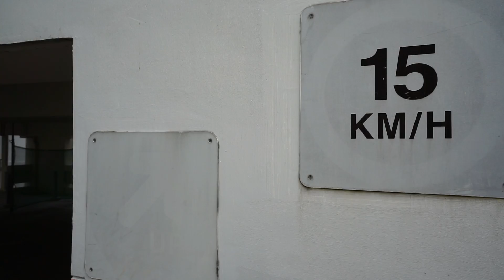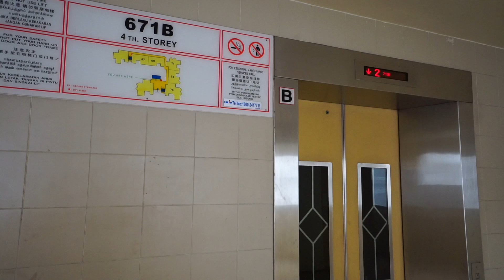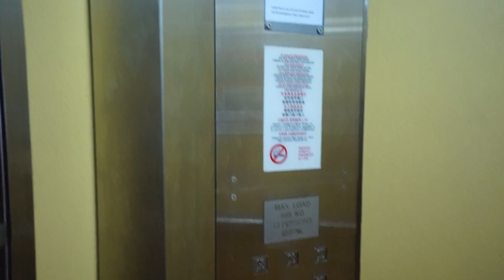Singapore, BLOCK 671B Klang Lane, FUJITEC elevator - going down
17 storey HDB elevator